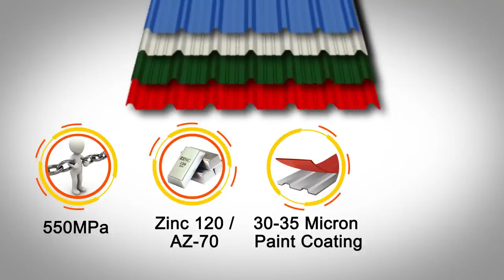Ankur Spectra: Color Coated Roofing Sheets | ARL Infratech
Ankur Spectra is the premium color coated profile sheet brand from the house of Ankur roofing sheets a leading roofing brand in the north India. Please have a look at our video to get the complete idea about its offering and how you get the best value to make this as your first choice.